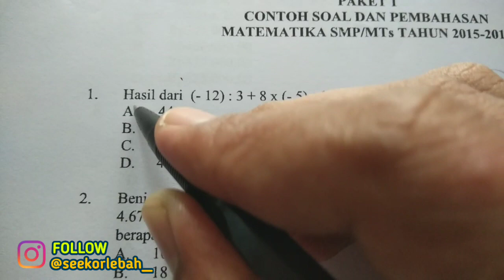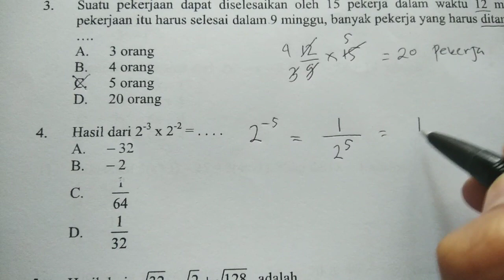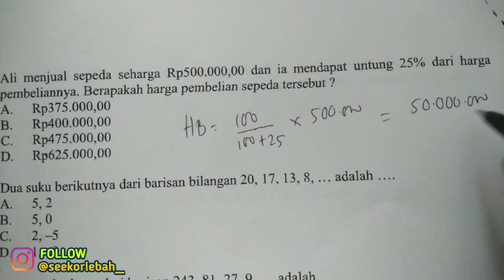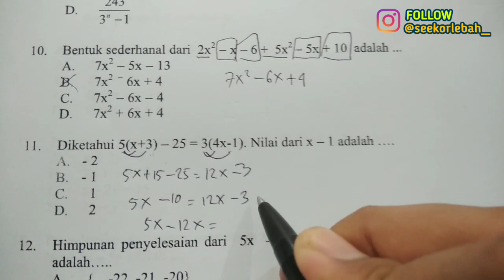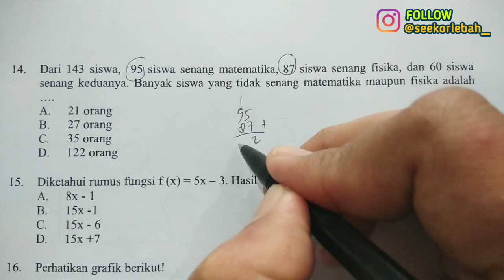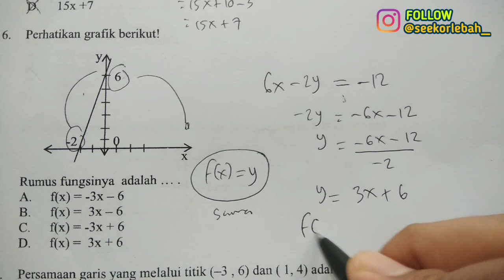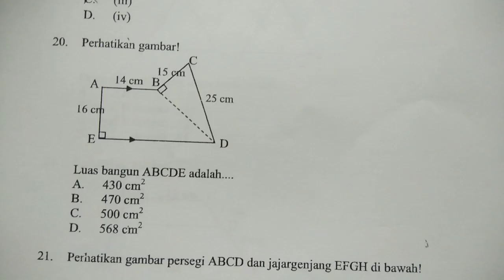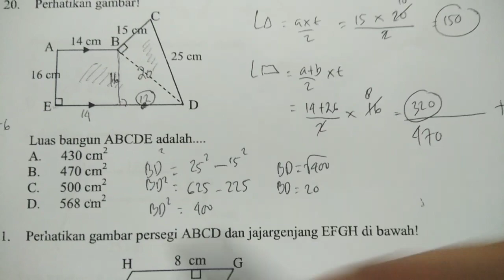[UNBK MATEMATIKA] 100% DIJAMIN SAMA (PART 1)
UNBK MATEMATIKA 100% DIJAMIN SAMA kalaupun beda paling hanya angkanya saja yang diganti.

UNBK 2019
UNBK 2020
PEMBAHASAN UNBK MATEMATIKA SMP